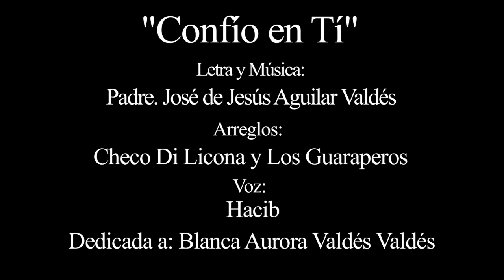Confío en Tí - Versión Cumbia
"Confio en Tf"
Padre. José de Jesús Aguilar Valdés

Arreglos:
Checo Di Licona y Los Guaraperos

Voz:
Hacib

Dedicada a: Blanca Aurora Valdés Valdés